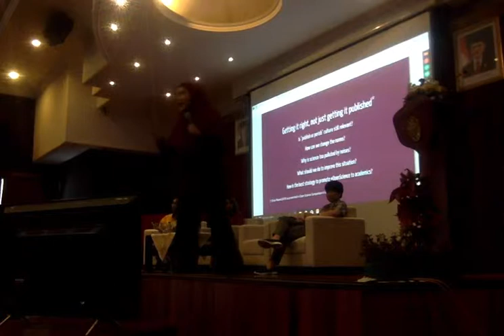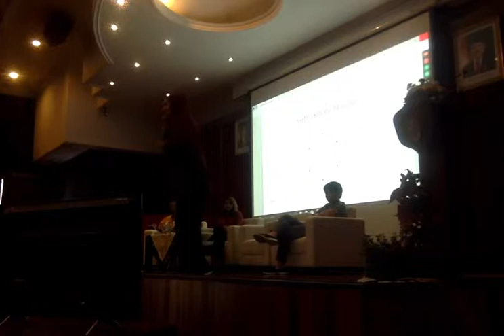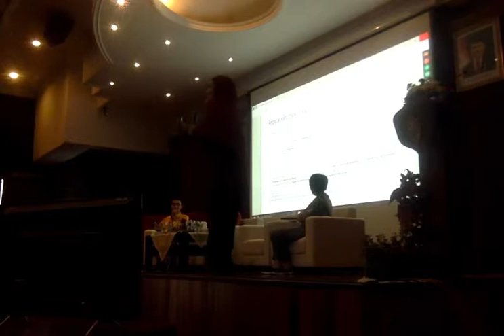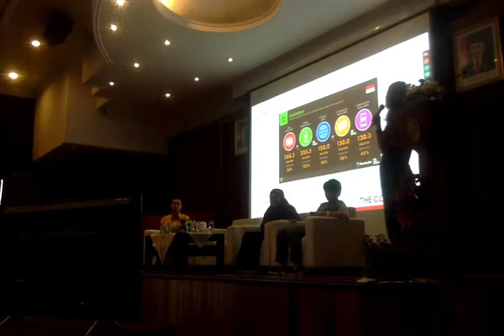Tentang sains terbuka - Simposium Kesehatan Masyarakat ke-5 FKM UGM 25.04.19 sesi 2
Simposium Kesehatan Masyarakat ke-5 FKM UGM 25.04.19 sesi 2

Diadakan di: FKM UGM
Tanggal: 24 April 2019
Presenter yang difavoritkan: Rizqy Amelia Zein
Topik: Sains terbuka